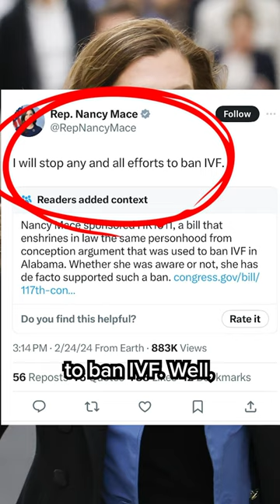Molly Jong-Fast: Republicans don’t care about women’s healthcare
Cap: Congressional Republicans are coming out in support of in vitro fertilization days after the Alabama Supreme Court ruled that frozen embryos are people. But as Molly Jong-Fast explains, many of the same Republicans who are saying Americans should have access to IVF, supported legislation that uses a similar argument to the one in the recent Alabama ruling.